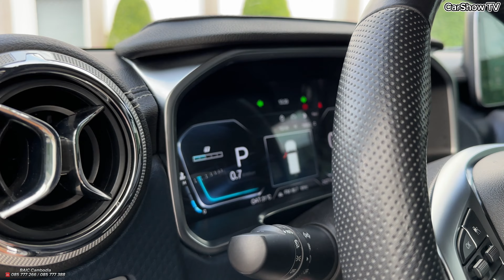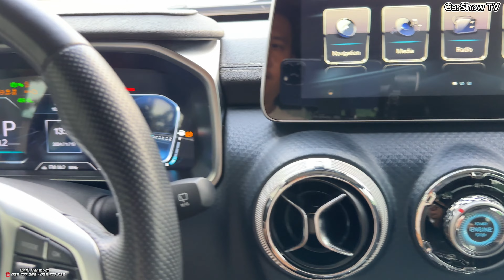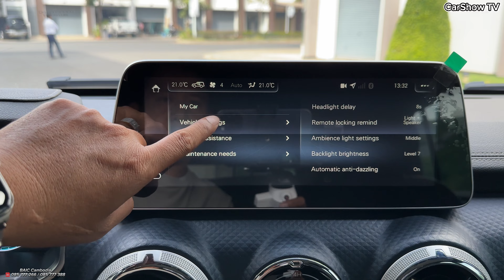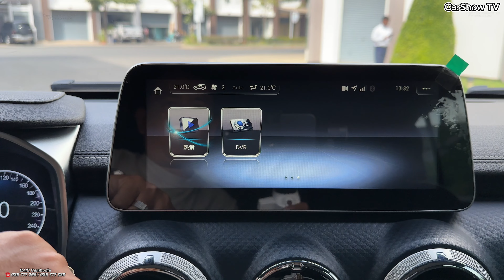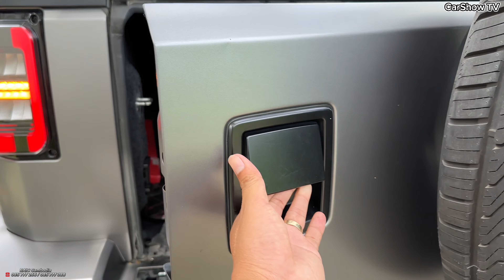All New Baic BJ40 Plus - 2.0L Turbo Modern Off-road | Interior and Exterior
Thanks To : BAIC Cambodia

📍134 Russian Federation Blvd. (110), Phnom Penh, Cambodia